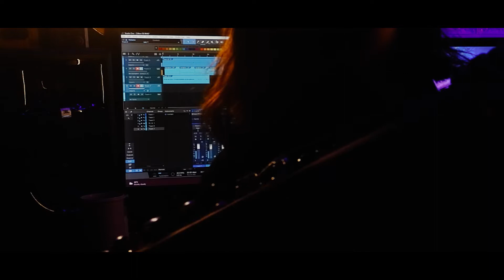Clifton SG electric guitar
Here's our take on the classic SG style electric guitars. Hope you like it!